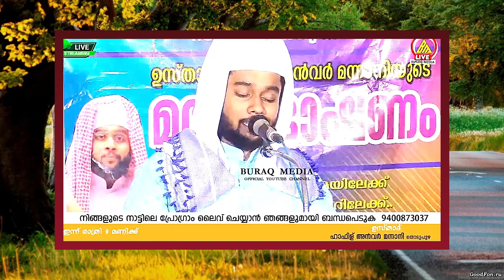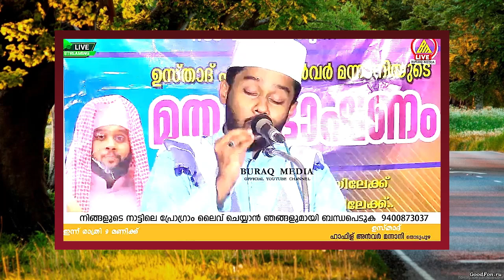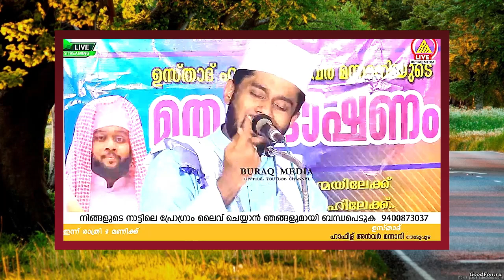ഇന്ന് 2024 ജനുവരി 1 ന്യൂ ഇയർ പിറക്കുന്നു ന്യൂ ഇയർ പ്രഭാഷണത്തിൽ ഉസ്താദ് പറഞ്ഞതു കേട്ടോ |hafiz anwar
Welcome to all BURAQ MEDIA OFFICIAL You Tube Channel.
Through this channel program, our aim is to pave the way with the Qur'anic light for the hearts that have dried up the fountain of faith through evil journeys.

ഏറ്റവും പുതിയ പ്രഭാഷണങ്ങൾ കാണുവാൻ ബുറാഖ് മീഡിയ ഒഫീഷ്യൽ എന്ന ഈ ചാനൽ സബ്സ്ക്രൈബ് ചെയ്ത് പുതിയ അപ്ഡേറ്റ്കൾക്ക് കൃത്യമായി നോട്ടിഫിക്കേഷൻ ലഭിക്കുന്നതിന് ബെൽ ബട്ടൺ ക്ലിക്ക് ചെയ്യുകയും ചെയ്യുക